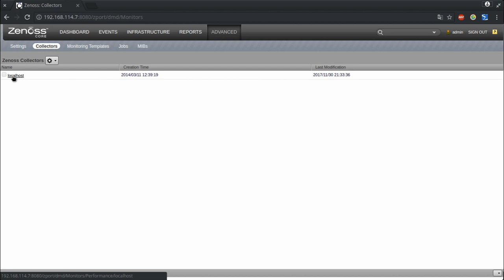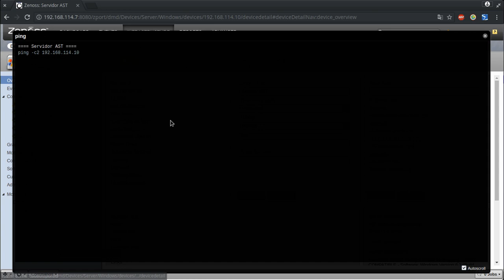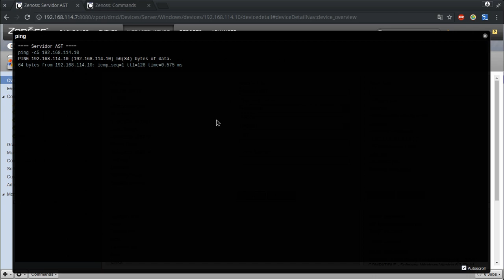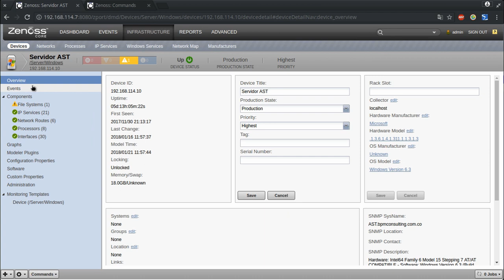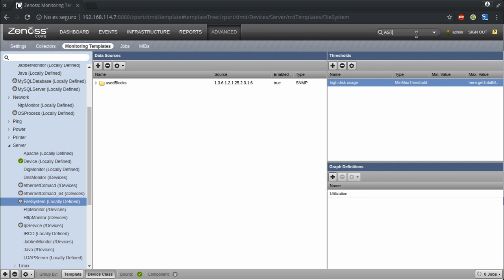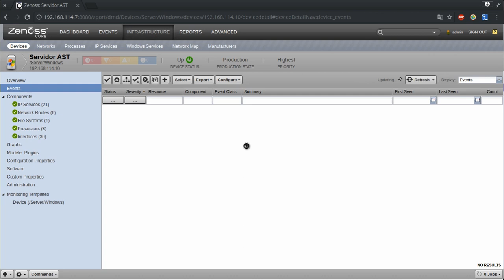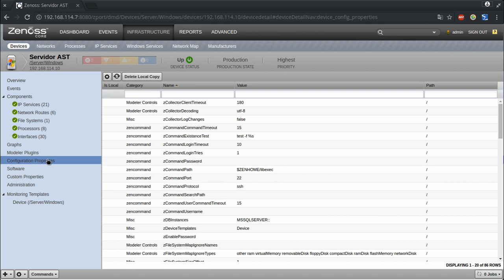Curso de Zenoss Capitulo 14: Modificando valores predeterminados